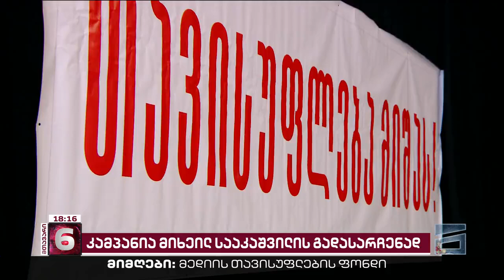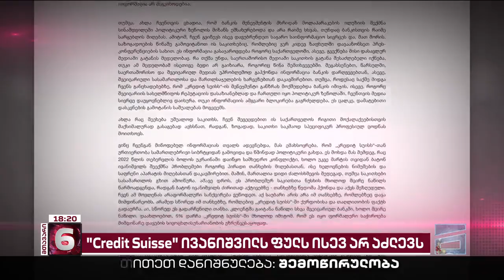მთავარი 6 საათზე - 28.12.2022